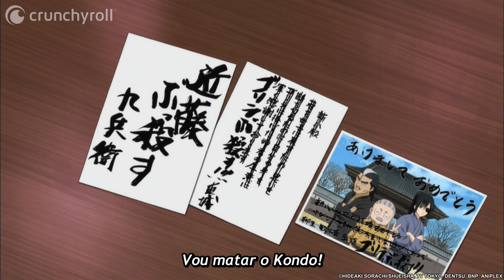Respondendo as cartas de ano novo! | Gintama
Episódio 204: Gintoki está cansado de todos os anos lidar com cartões postais de Ano Novo. Enquanto Gintoki reclama, Kagura e Shinpachi aproveitam o ritual anual. Os cartões de Ano Novo são uma oportunidade de saber como andam os conhecidos... Mas tem gente que parece que saiu de controle! Há cartões com propagandas, declarações de guerra, luto, casamentos falsos e busca de pessoas desaparecidas. Um cartão chega de um lugar desconhecido chamado Gondo. Foi enviado por...
Os dois homens do Faz Tudo acham que o Dia de São Valentim deveria ser abolido! Enquanto isso, Kagura, com o apoio da Otae, tem a chance de dar chocolate a eles. No entanto, ela está com tanta vergonha que começa a tremer, o que causa grandes desentendidos. Então ela resolve pedir a ajuda da Tsukuyo e da Sachan... Serão elas capazes de entregar seus chocolates?